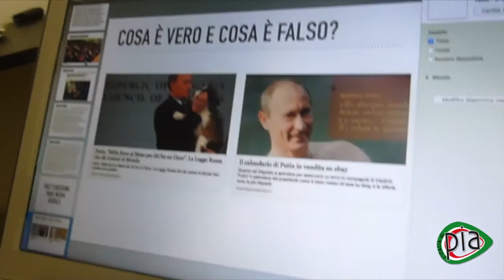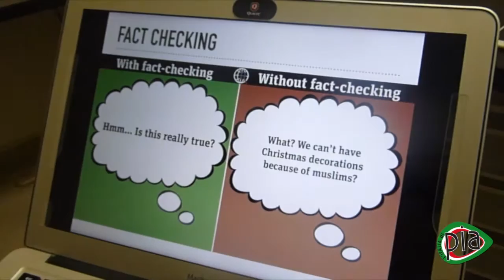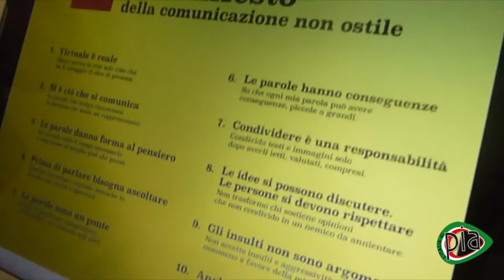Pia Tuccitto - L'Italia di Pia - Intelligenza Digitale - "Video quinta parte"